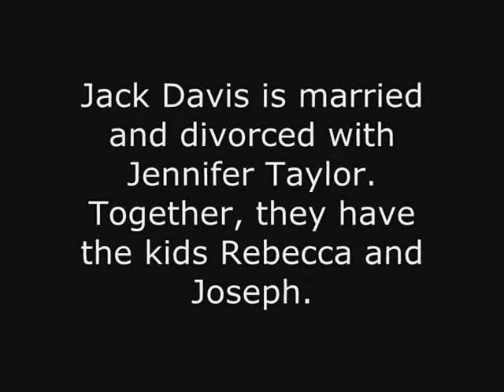Lego Movie Series - Conville (Episode 1)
Episode 1:
Conville is about Jack Davis, who is a cop. He used to live in New York, but moved to Conville with his wife Jennifer. They are now divorced, but they have to kids, Rebecca and Joseph.